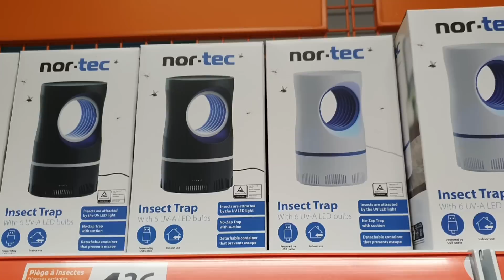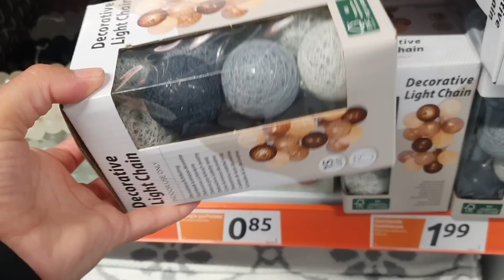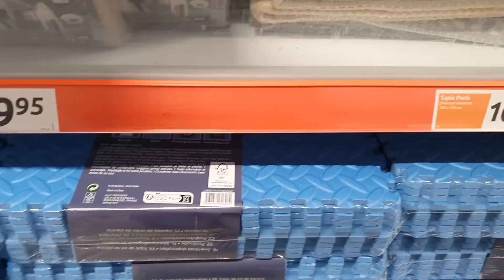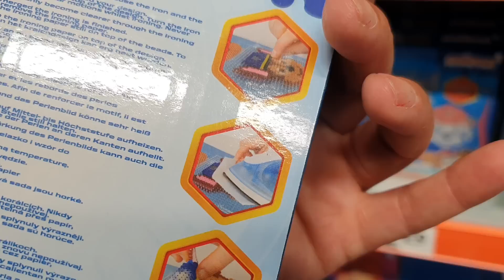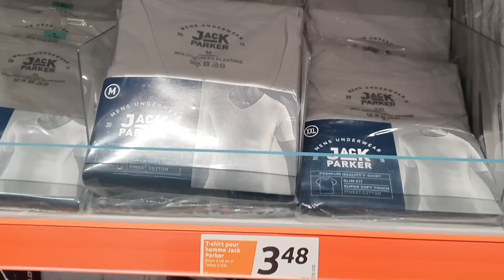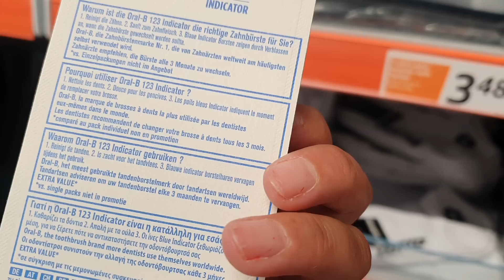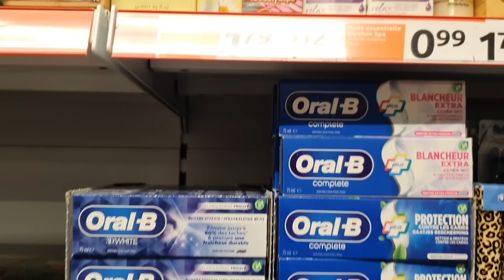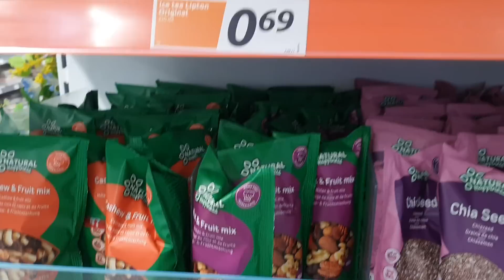ARRIVAGE ACTION - PROMOTIONS - 19 JUILLET 2023